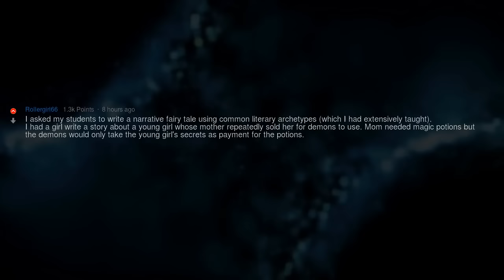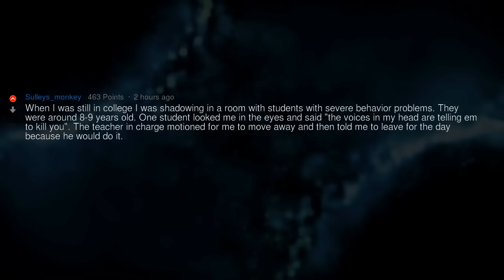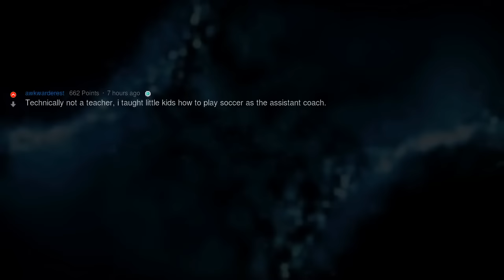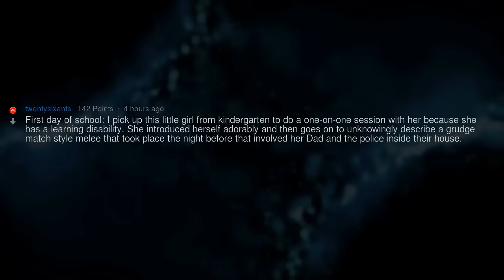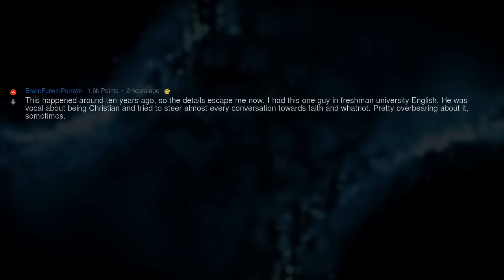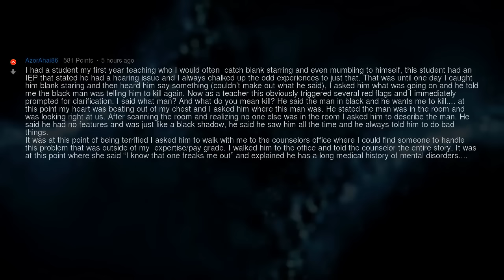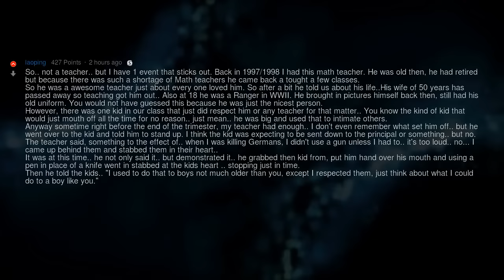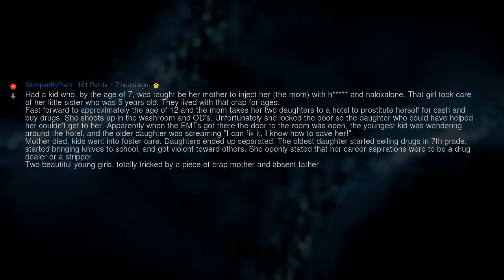Teachers, What’s the Darkest Thing You’ve Seen From a Student?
▶ Fresh AskReddit Stories: Teachers, What’s the Darkest Thing You’ve Seen From a Student? 🔥 2nd channel with exclusive Reddit stories!